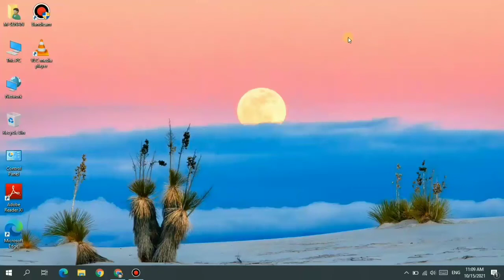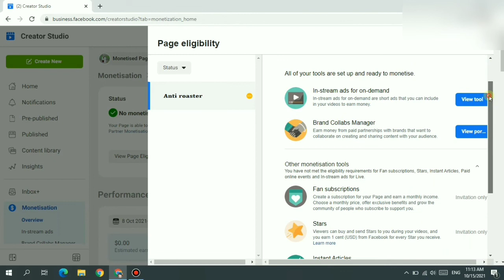HOW TO CHECK OUR RESTRICTED FB PAGE AGAIN MONETIZATION IS ON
Ham apne fb page ko kese check karsakte he ke waps monetization on howa he ya nahe
video pora deke
how to check fb page

DISCLAMIER:-
This Channel does not promote or en courage any illegal activites.